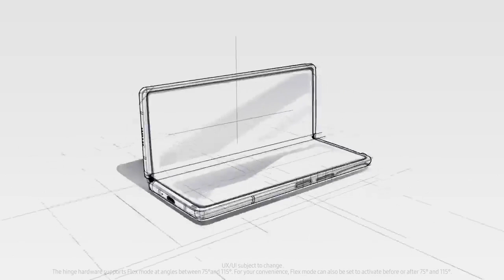Galaxy Z Fold2 Official Introduction Film Flex mode Samsung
Experience hands-free flexibility.
GalaxyZFold2, change the shape of the future.